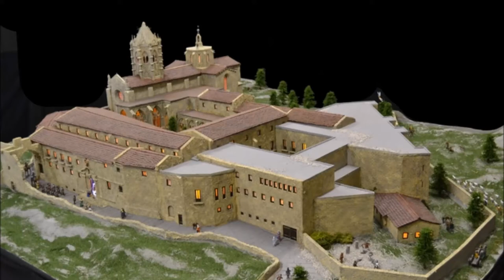2017. Monestir de Santa Maria de Vallbona de les Monges. Associació Grup Pessebrista Calldetenes.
2017. Monestir de Santa Maria de Vallbona de les Monges.
Mostra de Pessebres de Calldetenes.
Associació Grup Pessebrista Calldetenes.
Autor: Joan Segalés.

Exposición de belenes que se hacen en Cataluña.
Exhibition of cribs that are made in Catalonia.
Exposition de crèches fabriquées en Catalogne.
在加泰罗尼亚的婴儿床展览。
カタロニアで作られたベビーベッドの展示。
معرض من أسرة مصنوعة في كاتالونيا.